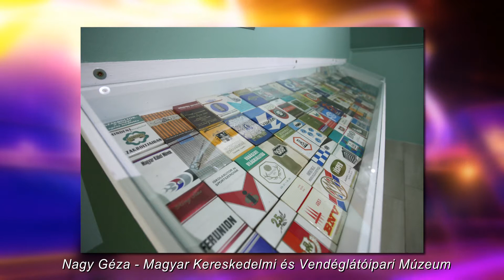Nagykörút 2019.10.12. III. rész. hatoscsatorna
Téma: KÁRTYATÖRTÉNET
Vendégek:
Kiss Imre
igazgató, Magyar Kereskedelmi és Vendéglátóipari Múzeum
Kiss Emília
muzeológus, Magyar Kereskedelmi és Vendéglátóipari Múzeum

szerkesztő-műsorvezető: Dombóvári Gábor
főszerkesztő: Paor Lilla
vágó: Cseppentő Aténa Tünde
vágó-rendező: Kálmán Péter
kreatív igazgató: Gyarmati-Paor Zoltán